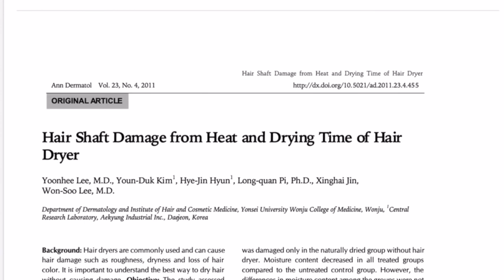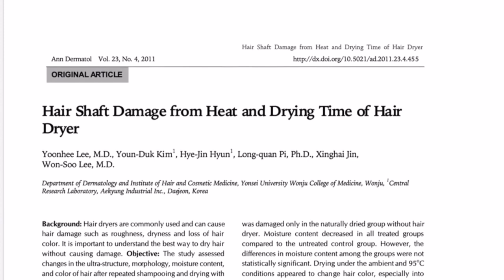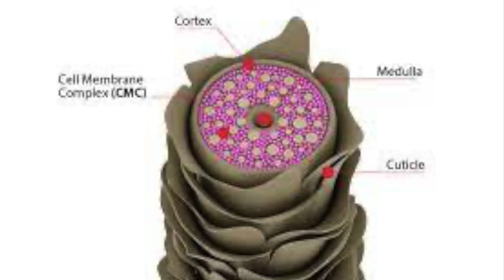BLOW DRY versus AIR DRY: What’s better for my hair? Brad Mondo vs Manes By Mell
So I watched @Manes by Mell and @Brad Mondo videos some months ago about BLOW DRY versus AIR DRY and have been trying to get this video out to you dolls for months. It's always imperative to do your own research for your hair journey. I did my research and found out that air drying my hair can more damaging to the hair than blow-drying

References📚

-Lee, Y., Kim, Y. D., Hyun, H. J., Pi, L. Q., Jin, X., & Lee, W. S. (2011). Hair shaft damage from heat and drying time of hair dryer. Annals of dermatology, 23(4), 455–462.

-The effect of various cosmetic pretreatments on protecting hair from thermal damage by hot flat  ironing J. Cosmet. Sci., 62, 265–282 (March/April 2011)

-Lima, CRRDC, Couto, RAAD, Freire, TB, et al. Heat-damaged evaluation of virgin hair. J Cosmet Dermatol. 2019; 18: 1885– 1892.

-Toshihiro FUJII*· 1 , Yuka TAKASHIMA1 , Shunsuke TAKAYAMA1 , Yumiko IT01 , Tomoyuki KAWASOE2. “Effect of Heat Treatment on Human Hair Keratin Film.” JOURNAL OF JAPANESE COSMETIC SCIENCE SOCIETY, Volume 37 Issue 3 Pages 165-170, no. Issue 3, 2013, pp. 165–170.,

-Heat-damaged evaluation of virgin hair
Cibele Rosana Ribeiro de Castro Lima PhD, Ricardo Alexandre Alves de Couto PhD, Thamires Batello Freire MS, Alessandra Mari Goshiyama MS, André Rolim Baby PhD, Maria Valéria Robles Velasco PhD, Vera Regina Leopoldo Constantino PhD, Jivaldo do Rosário Matos PhD

-Air Drying is Not The Best Way to Dry Your Hair According to Study

-Uh, Is Air-Drying Your Hair More Damaging Than Heat? We Got The Scoop

Timestamps:
0:00  Start